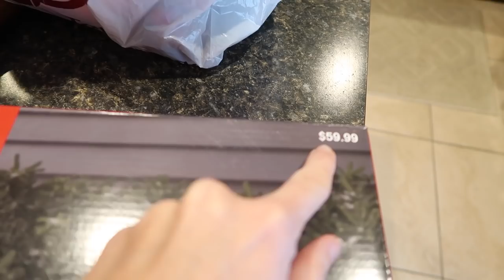Christmas is Over, Time For Baseball??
Our Christmas Break fun continues. We get ready for our Winter Nationals Baseball Tournament as the rain rolls in, we get a chance to see Sierra's new team, and we begin the Christmas clean up.

16772 W. Bell Rd, Ste 110-115